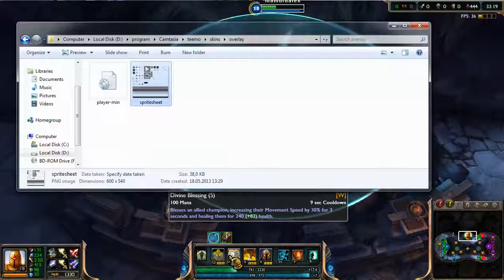Kyle vs The Spider Queen